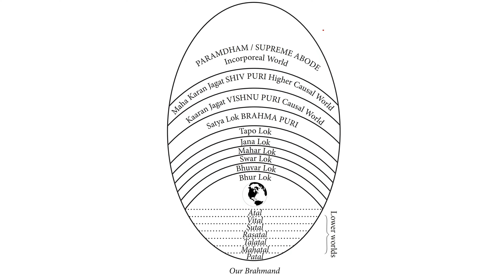soul speedI Travel at speed faster than speed of Light, HOW? Travel between Galaxies and Universes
souljourney wormhole atma ki speed param light बेहिसाब speed vimana UFOsighting galaxy Andromeda galaxy brahmand solar system maha brahmand nirakar atma ki speed एक second में इस galaxy se dusre galaxy में Universes mein galaxy jaise रास्ते नही होते

0:00 - Speed of Soul - Related video- Soul Journey
1:01 - Viman/UFO ki speed - Related video - Andromeda
2:28 - Travel between Universes
आत्मा की ट्रैवेलिंग स्पीड, आत्मा की गति,
आत्मा की स्पीड, आत्मा की यात्रा की गति,
आत्मा की गति का रहस्य, आत्मा कितनी तेज चलती है,
आत्मा की ट्रैवेलिंग, आत्मा की गति का विज्ञान,
आत्मा की स्पीड कितनी होती है, आत्मा की यात्रा का समय,
आत्मा की गति के तथ्य, आत्मा की गति पर शोध,
आत्मा की गति के सिद्धांत, आत्मा की गति का अध्ययन,
आत्मा की ट्रैवेलिंग स्पीड का रहस्य, आत्मा की गति के बारे में जानकारी,
आत्मा की गति और विज्ञान, आत्मा की यात्रा की गति का महत्व,
आत्मा की स्पीड और अध्यात्म, आत्मा की गति की सच्चाई,
behad gyan,
paramshanti, paramshanti , bapujidashrathbhaipatel , anant patel, sakshi patel.
join us on whats up  contact ankur  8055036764, 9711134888
For daily live meditation in the morning 5.30 to 6.30 by Sakshi Patel

You can also join us for our free live meditation sessions
@5:30 am IST (Monday to Saturday – 1 hour)
@10:00 pm IST (Monday to Saturday – 1 hour)

3 play list are very important for beginners